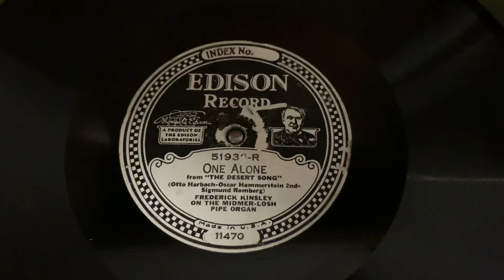“One Alone” Frederick Kinsley on the Midmer-Losh Pope Organ - Edison Diamond Disc 51936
“One Alone”
Frederick Kinsley on the Midmer-Losh Pope Organ